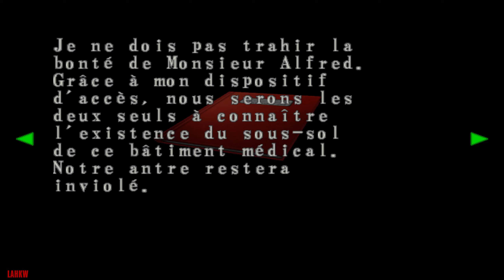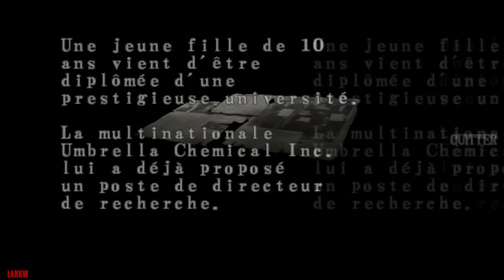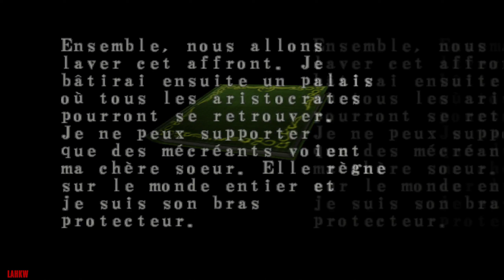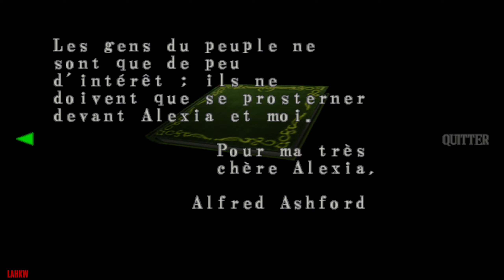Resident Evil Code Veronica X | Part 05/09 | No Damage No Save All Kills All Items Walkthrough | PS2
Part 05 : Prison + Pont + Centre de Formation Militaire + Pont + Prison + Manoir + Résidence + Sous-marin + Aéroport

Conseils généraux : cf. Part 01

Points importants sur ce niveau :

A 00:03:21 enfin ! J'espère que vous avez notés tous les endroits où il va falloir s'en servir ! Sinon, heureusement que je suis là ! A propos, la 2e Cinématique est aléatoire. Il y en a plusieurs versions : lorsque Claire tente de parler à nouveau à Rodrigo, sa réplique est plus ou moins agressive.

A 00:07:30 n'entrez pas dans cette maison maintenant. Nous avons des Items à récupérer avant d'y aller.

A 00:19:25 et 00:20:53 je les laisse là pour Chris.

A 00:50:35 attention ! De nombreux ennemis vous attendent...

A 00:5.:30 au Couteau en No Damage méfiez-vous car les Zombies sont capables de monter et descendre les escaliers... ce qui peut modifier l'angle de la caméra et vous faire rater un coup, leur donnant ainsi l'opportunité de vous blesser.

A 01:01:55 elles sont bien cachées celles-là !

A 01:10:20 prenez les 3 Sceaux !!!

A 01:20:30 préparez-vous à rencontrer le vrai Boss. Je vous montre ce dont vous avez besoin. Munissez-vous du Lance-grenades équipé de Grenades normales. L'Arbalète avec des Carreaux explosifs sera nécessaire pour le 2e round car sa portée est plus longue et elle décoche très vite !

Items :

- Briquet
- Couteau de combat
- Balles de pistolet (x15) (24+6)
- Herbe Verte (13+5)
- Ruban-encreur (x1) (1) + (x3) (5+2)
- Pistolet M93R + 12 Balles
- Carte de la Prison
- Calico M-100P (chargé à 100%)
- Spray de soins (3+2)
- Grenades fumigènes (x3) (1)
- Grenades au napalm (x6) (1)
- Extincteur
- Sceau Marine
- Carreaux arbalète (x30) (11+1)
- Carte du Manoir
- Valise duralumin (1+1)
- Herbe Rouge (3+1)
- Sacoche
- Carte du Centre d'entraînement
- Poudre (2+1)
- Carreaux explosifs (x10) (2+1)
- Grenade (x6) (2+1)
- Passe emblème
- Lance-grenades M79 + 6 Grenades
- Sceau Infanterie
- Grenades à l'acide (x6) (1+1)
- Herbe Bleue (1)
- Crochet
- Note de l'Anatomiste
- Pièce de M93R
- Pistolet M93R modifié
- Œil de verre
- Epée rouillée
- Papier perforé
- Roi des fourmis
- Disque à picots
- Libellule argent
- Coupure de journal
- Mémo d'Alfred Lettre Confession
- Sceau Aviation
- Levier contrôle
- Clé de l'aéroport "K-402"

Ennemis :

- Zombie (51) (*1)
- Boss : Zombie Anatomiste + 1 Zombie (*2)
- Chauve-souris (5) (*3)
- Bandersnatch (2) (*4)
- Boss : Tyran (2) (*5)

(*1) Faciles à esquiver et à tuer même au Couteau. Visez les jambes pour les faire tomber puis slashez-les le plus vite possible. On ne peut les atteindre au sol que lorsqu'ils bougent. Dans les endroits restreints le Couteau risque de taper un obstacle. Déplacez-vous légèrement et rapidement pour atteindre la cible avant qu'elle ne riposte !

(*2) Ce Boss est très rapide ! Votre nouveau joujou est idéal pour l'exterminer, ainsi que son petit copain.

(*3) En No Damage, pas le choix, il faut les tuer au Pistolet amélioré. Il faut être très rapide et ne jamais hésiter une seconde.

(*4) La meilleure arme ici est le Pistolet amélioré. Utilisez l'escalier !

(*5) La rencontre avec cette créature est facile à gérer...  Muni du Lance-grenades chargé de Grenades normales, attendez que Tyran avance avant de tirer car cette arme est de courte portée ! Vous devez le terrasser sinon il ne vous laissera pas passer. Par contre dans l'avion, ça c'est un vrai BOSS digne de ce nom ! Il est extrêmement difficile à combattre en No Damage... si vous commencez à courir et à tirer n'importe comment ! Car il est hyper rapide et super puissant !!! Je vous montre la bonne méthode !